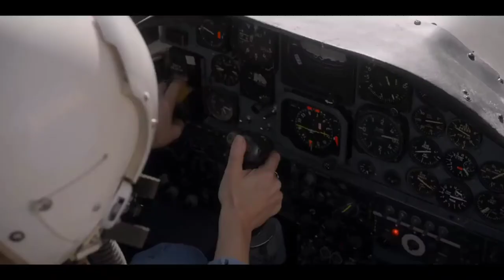amazing story Apple TV plus official trailer America-----apple(2)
Apple TV+ is an ad-free subscription video on demand web television service of Apple Inc. that debuted on November 1, 2019.[5] It was announced during their March 2019 Apple Special Event held at Steve Jobs Theater,[6][7] where celebrities involved with Apple TV+ projects appeared on-stage for the announcement, including Jennifer Aniston, Oprah Winfrey, Steven Spielberg and Jason Momoa.[8][9][10]

Apple TV+￼DeveloperApple Inc.Key peopleTim Cook (Apple CEO)
Matt Cherniss (Head of Domestic Creative Development)[1]
Morgan Wandell (Head of International Creative Development)[2]
Michelle Lee (Senior Creative Director)
[3]Launch dateNovember 1, 2019; 11 months ago[4]Platform(s)iPhone
iPad
Mac
Apple TV
Roku

Apple TV+ content is viewable through Apple's website and through Apple's TV app, which in 2019 expanded its availability to numerous consumer electronics devices, including those of Apple's competitors, with further plans to expand availability to more devices over time.[11][12][9][13][14] However, Apple has created no native app for the Windows and Android platforms, or an official method to stream the content on television-connected Android TV and Chromecast devices, leaving users of those devices to workarounds for viewing Apple TV+.[15][16][17][18]

At debut, Apple TV+ was accessible in about 100 countries, fewer than the early reported target of a global launch in 150 countries,[19][20] and not including a number of the highest population countries in the world, within some of which Apple sells other content generally.[21][22][23] However, commentators note that the fairly wide initial reach of the service will offer it an advantage over other streaming services debuting at approximately the same time in a more limited number of countries, such as Disney+, and that because Apple distributes its own content through the service instead of the third-party licensed content used by more established streaming services like Hulu, it will not be hamstrung by international content licensing issues during global expansion.[24][25][26][27]

By early 2020, Apple TV+ showed poor growth and subscriber numbers relative to competing services,[28][29][30][31] and in mid-2020 Apple began efforts to license older television and movie content from other content holders for the service, attempting to stay competitive with other streaming services, keep a viewership base for its original content in production for the future, and convert trial users into paid users.[29][28] Apple TV+ access is included as part of Apple's new Apple One subscription bundle, in an effort to increase viewership.[32]

Apple TV+, along with the simultaneously announced Apple TV Channels a la carte premium video subscription aggregation service, is part of the company's concerted effort to expand its service revenues by making recurring monthly charge distributed video content available widely to the public.[11][33][34]